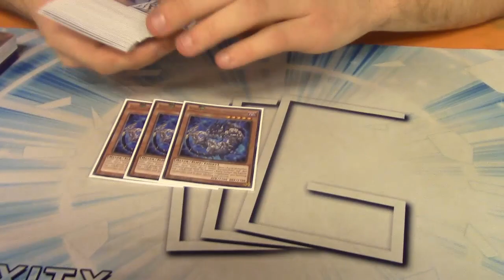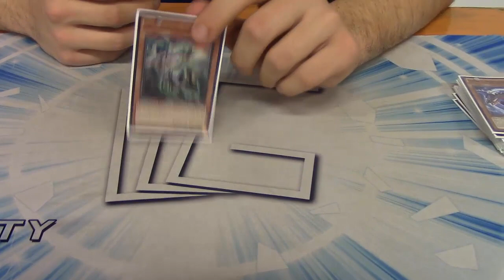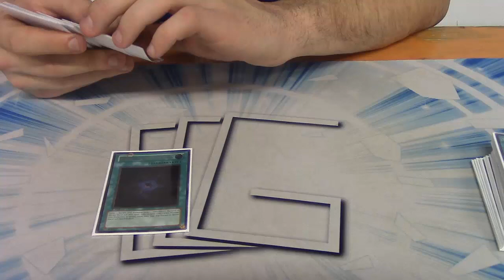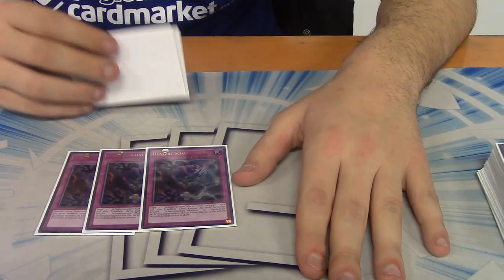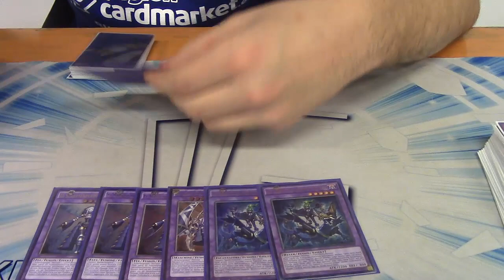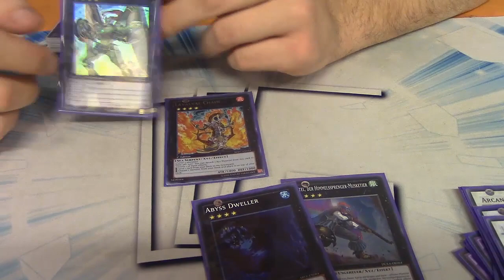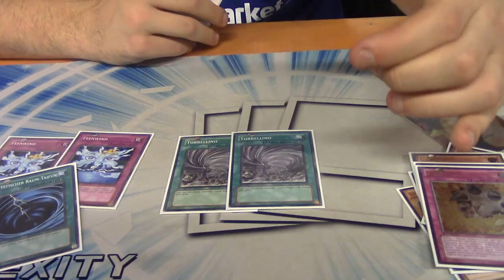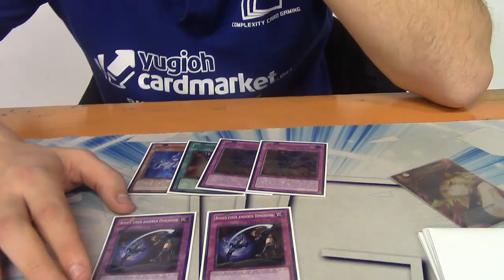[German] Deck Profile YCS Milan TOP 32: [CCG] Sascha Fabian - Shaddoll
Check out Lithium2300 YT Channel for the english Deck Profile.